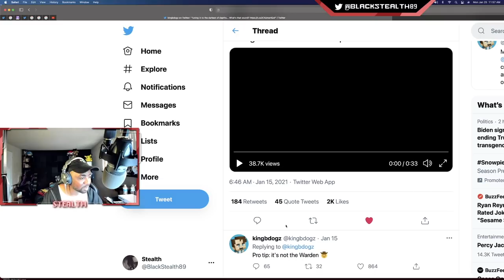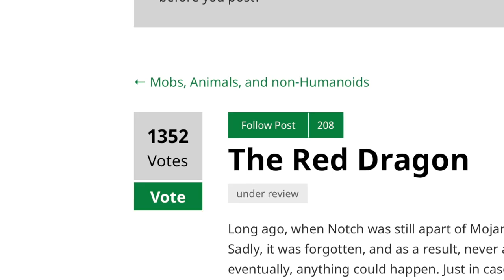Minecraft 1.17 Mysterious Sound! DEEP DARK BIOME DETAILS!!! (Caves and Cliffs Update)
Become A Channel Member For Exclusive Perks!
What is the source of this new mysterious sound?

1.17, the first release of the Caves & Cliffs update, is an upcoming major update to Java Edition set to release in mid-2021. It was first announced during Minecraft Live 2020 on October 3, 2020

Releasing Summer 2021 in Minecraft
● This update will combine two highly anticipated improvements to the game: an update to caves, which players have been requesting for many years, and the winner of the 2019 Minecon Live biome vote: mountains. Caves and underground exploration make up a large part of how players typically spend time in the game, so our teams are very excited to bring more variety to that part of the Minecraft world.

Hello, my name is Stealth and on this channel you will find daily PE, PS5, PS4, PS3, Wii U, Xbox 360, Xbox One, Xbox Series X, Switch, Java & Windows 10 videos. I love playing games and sharing my adventures with my friends and subscribers. I hope to see you around. Take care!